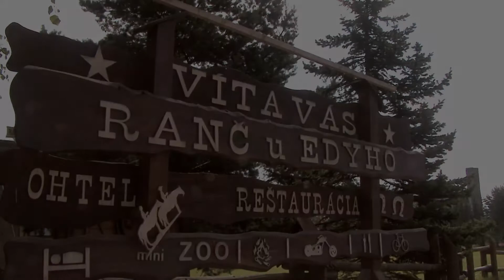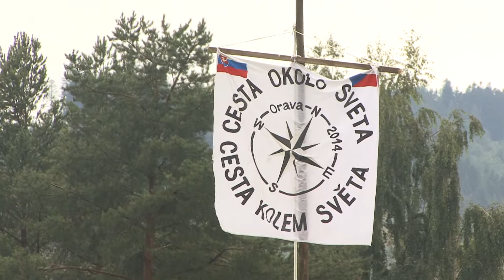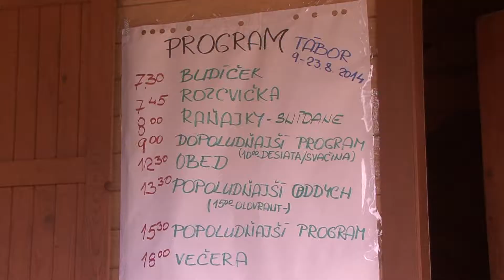Krtko v sieti - Orava 9.-23.8.2014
Rekondično-pohybový pobyt na Ranči u Edyho pre onkologicky choré deti a ich kamarátov, uskutočnený v rámci projektu "Krtek v síti".